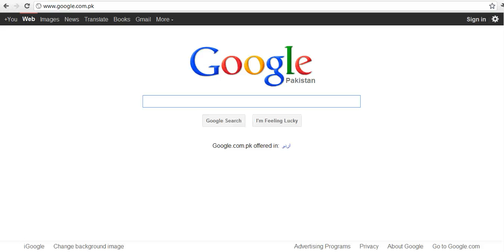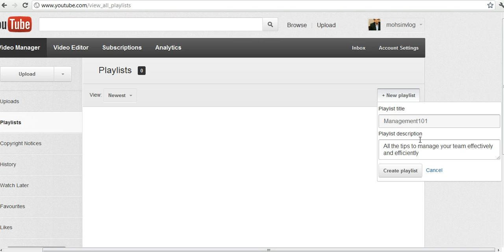YouTube - How to create playlist